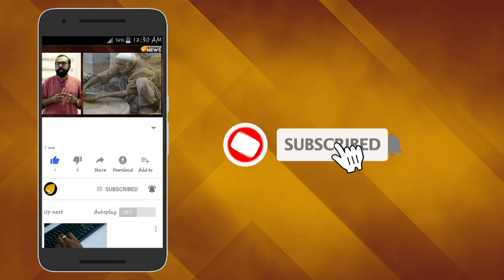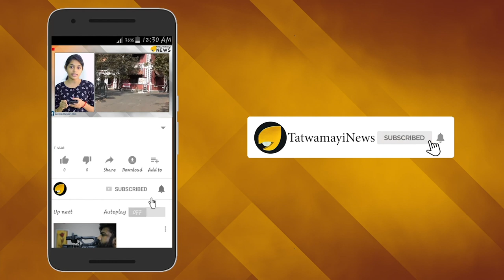മകനോളം വരുമോ പാര്‍ട്ടി: മാപ്പിരന്ന് കോടിയേരി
ബിനോയ് കോടിയേരിയുടെ ഡി എന്‍ എ ടെസ്റ്റ് ഫലം പുറത്തുവരാന്‍ മണിക്കൂറുകള്‍ മാത്രം ബാക്കി നില്‍ക്കെ സമസ്ത അപരാധങ്ങള്‍ എണ്ണി പറഞ്ഞ് അയ്യനോട് മാപ്പിരക്കുകയാണ് കോടിയേരി. ബിനോയ് ശബരിമലയില്‍ ദര്‍ശനം നടത്തി കണ്‍കുളിര്‍ക്കെ അയ്യനെ തൊഴുതതിന് പിന്നാലെയാണ് അച്ഛന്‍ കോടിയേരി ബാലകൃഷ്ണനും അപരാധങ്ങള്‍ എണ്ണിപ്പറഞ്ഞ് മാപ്പിരക്കാന്‍ തുടങ്ങിയത്.